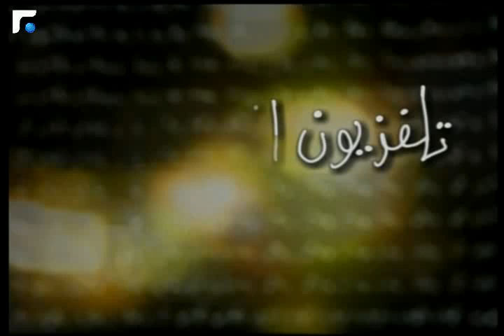S1e27 لا يمل - La Youmal